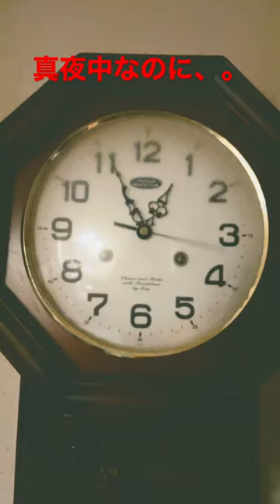ちょっと、母さん寝たいです。マメくんはずっとおすわりしてます、、アナログ時計写したけど午前って書いてないや、